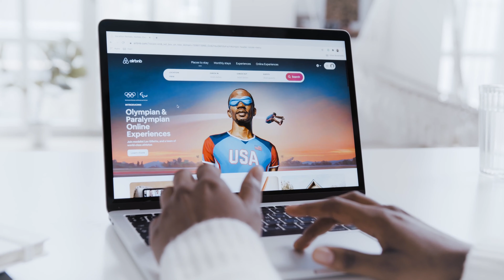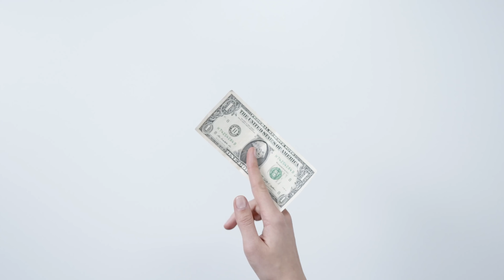Flights & Accomodation for UK Doctors in Australia | The Ultimate Guide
We're taking you through the journey of a UK Doctor going to work in Australia, now we have the job after the interview and our visa is sorted. How are we getting there, where do we live and how do we get around?

In this vid we're looking at all of these, and more. Let us give you some juicy insights about going to work as a doctor in Australia.

🎥 Sony A6600 & Canon G7x mk2
💡 GODOX Vl150 and a random Chinese soft box from eBay

About Me 👨🏾‍⚕️

I am a 27 year old Junior Doctor and comedian on a journey to try and find the perfect life! Come join me in trying new things and generally having a laugh at life.

This video is for information only and should not be used for the diagnosis or treatment of medical conditions.